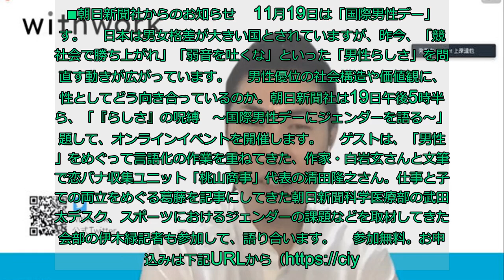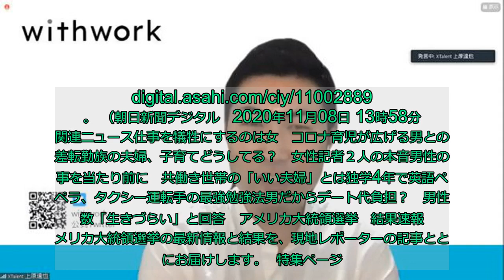妻が申し訳なさそうにしている...。家事を分担して気がついた無意識に潜む「呪い」とは？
11月19日の国際男性デーを前に、ジェンダー平等の立場から男性の役割について考えるイベントが7日、オンラインで開かれた。女性が野心をもって挑戦できる社会の実現をめざすグループ「Lean　In　Tokyo（リーン・イン・トウキョウ）」が主催し、2児の父でもある起業家の男性を中心に、共働き時代の夫婦のあり方について話し合った。メインスピーカーとして自身の体験を語ったのは上原達也さん（32）。大学卒業後、タクシー配車アプリの企画運営などに携わり、2019年7月に人材紹介会社を設立。高いスキルを持つ子育て世代向けの転職サービスなどを手がけている。2児の父である上原さんは、「ワーカホリック」だった生活が子どもの誕生を機に大きく変化したといい、妻と家事を分担するなかで「無意識のジェンダーバイアス（性にもとづく差別や偏見）」に気がついたと語った。「自分が色んなことをやるようになってきたときに、妻が申し訳なさそうにしていることが多かった。本当は自分がやるべきなのに、できていないととらえているふしがあった。まるで呪いのように、女性としてこうしなければ、男性はもっと仕事をしなければと、とらわれていると感じる」 　キャリアとの両立については、調理家電や家事代行サービスを活用して仕事の時間を捻出したり、子どもがまだ寝ている早朝に働く生活リズムを採り入れたりするなど、上原さんが試行錯誤しながら実践しているライフスタイルも紹介した。一方で、読書の時間が取れない、飲み会に参加しにくくなったなどの悩みも明かした。議論のなかでは、子育てとキャリアを両立するためには、会社や同僚の理解や環境づくりが必要だとの指摘も。病気で保育園を休んだ子どもを夫が自宅で世話をする女性に、職場の同僚から「旦那さんの会社、理解があるね」と言われたという経験談が話題にのぼった。いまだに「子どもの世話は女性がするもの」という根強い意識があり、「イクメン」がもてはやされるのもそうした意識の表れだという趣旨の指摘もあった。役職に就く企業幹部が育休取得などのロールモデルとなることで、男女にかかわらず子育てしやすい雰囲気が生まれると、上原さんは話した。（鎌田悠） ■朝日新聞社からのお知らせ 　11月19日は「国際男性デー」です。日本は男女格差が大きい国とされていますが、昨今、「競争社会で勝ち上がれ」「弱音を吐くな」といった「男性らしさ」を問い直す動きが広がっています。男性優位の社会構造や価値観に、男性としてどう向き合っているのか。朝日新聞社は19日午後5時半から、「『らしさ』の呪縛　～国際男性デーにジェンダーを語る～」と題して、オンラインイベントを開催します。ゲストは、「男性性」をめぐって言語化の作業を重ねてきた、作家・白岩玄さんと文筆業で恋バナ収集ユニット「桃山商事」代表の清田隆之さん。仕事と子育ての両立をめぐる葛藤を記事にしてきた朝日新聞科学医療部の武田耕太デスク、スポーツにおけるジェンダーの課題などを取材してきた社会部の伊木緑記者も参加して、語り合います。参加無料。お申し込みは下記URLから（（朝日新聞デジタル　2020年11月08日 13時58分）関連ニュース仕事を犠牲にするのは女　コロナ育児が広げる男との格差転勤族の夫婦、子育てどうしてる？女性記者２人の本音男性の家事を当たり前に　共働き世帯の「いい夫婦」とは独学4年で英語ペラペラ、タクシー運転手の最強勉強法男だからデート代負担？男性半数「生きづらい」と回答 アメリカ大統領選挙　結果速報 アメリカ大統領選挙の最新情報と結果を、現地レポーターの記事とともにお届けします。特集ページ